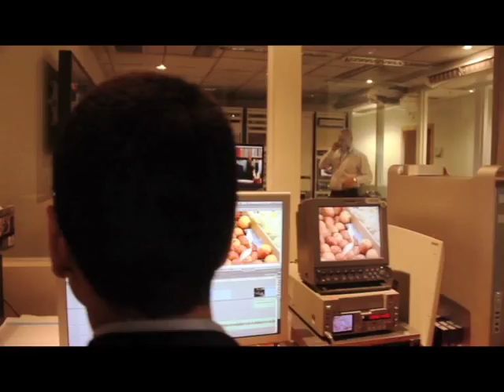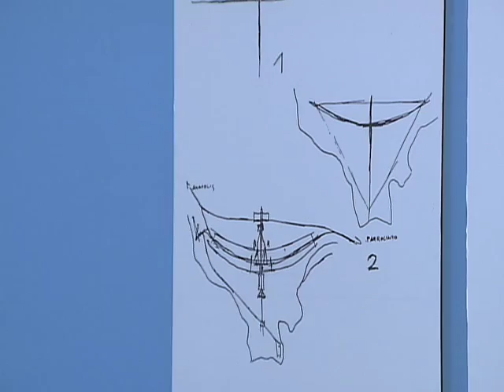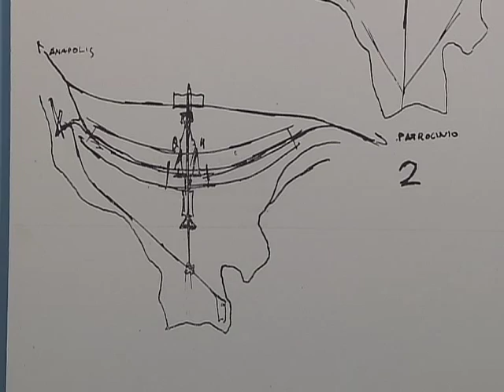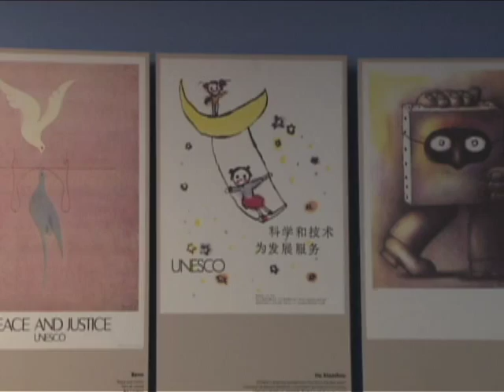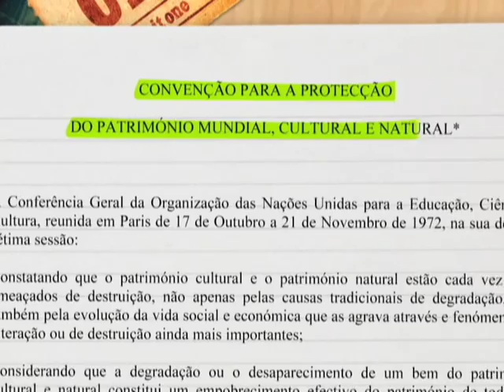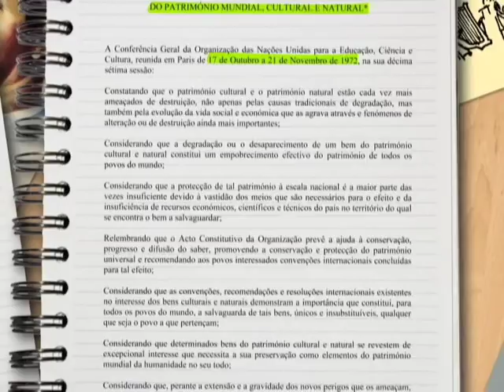Repórter Justiça - Patrimônio Cultural (17/01/15) (1/3)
No programa desta semana você vai descobrir as curiosidades e os conceitos que envolvem os bens tombados e reconhecidos como Patrimônio da Humanidade. Leia a íntegra da sinopse